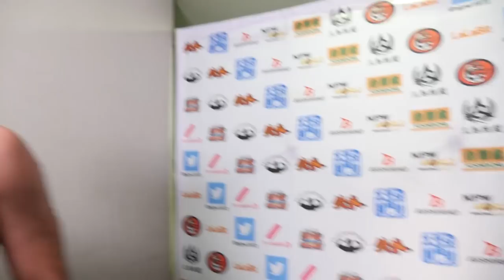12/8 WORLD TAG LEAGUE - 5th match : Post-match comments [English subs]